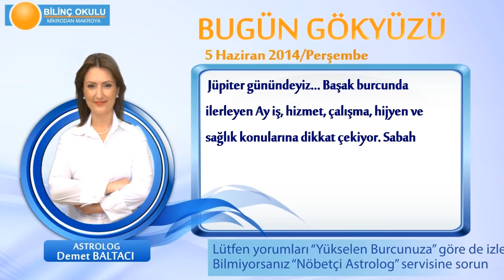BALIK Burcu, GÜNLÜK Astroloji Yorumu,5 HAZİRAN 2014, Astrolog DEMET BALTACI Bilinç Okulu